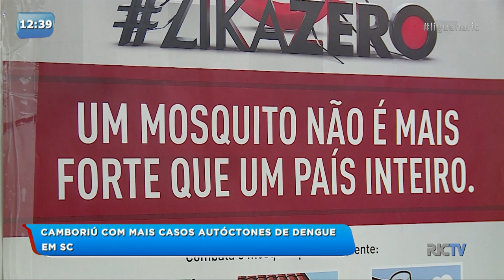Camboriú é a cidade com mais casos autóctones de dengue em SC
Novo relatório apontou que a cidade de Camboriú está no topo da lista de cidades com mais casos autóctones da doença no estado de Santa Catarina. A cidade apresentou até o momento 62 casos, e em seguida está a cidade de Itapema com 57 casos registrados. Veja!